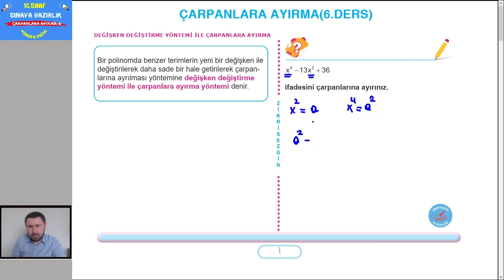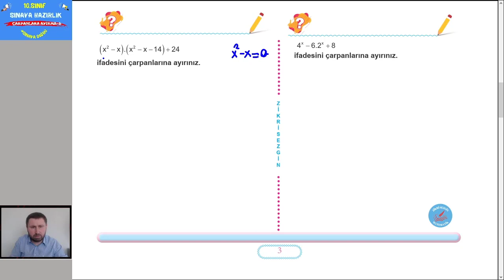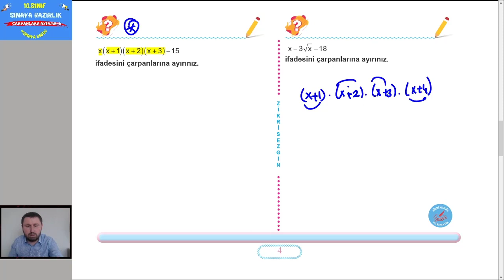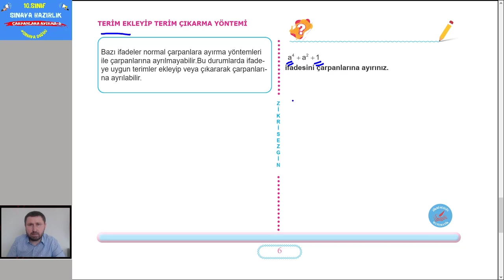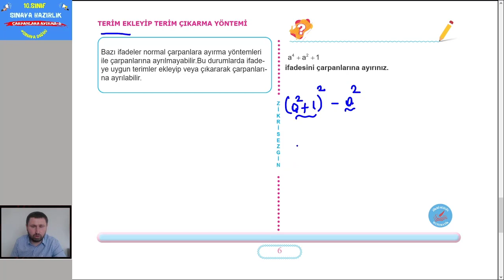10.SINIF 2.DÖNEM 1.MATEMATİK YAZILISINA HAZIRLIK ÇALIŞMASI(ÇARPANLARA AYIRMA-6)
Arkadaşlarım hepinize merhabalar.10 .sınıf 2.Dönem 1.matematik yazılı çalışmalarına  ile başlıyoruz. Altıncı dersimizde değişken değiştirme ve terim ekleyip terim çıkarma yöntemlerini anlattık.
Serimizin sonunda sınava hazır hale geleceksiniz.
Şimdi ders notunun çıktısını alıp geçin bakalım ekran karşısına. Kolaylıklar diliyorum.